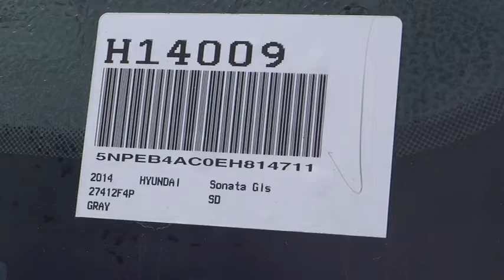2014 Hyundai Sonata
2014 Hyundai Sonata SD - Stock#: H14009 - VIN#: 5NPEB4AC0EH814711

Gosch Auto
150 Carriage Circle